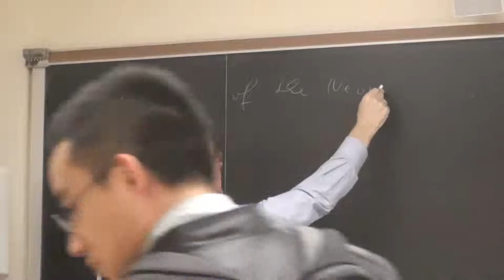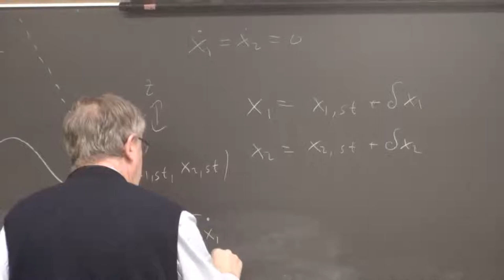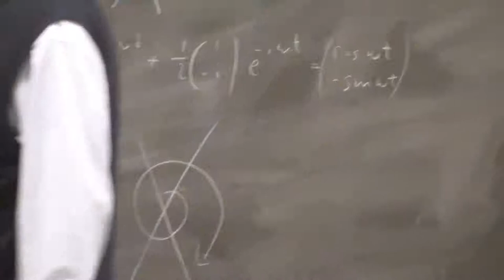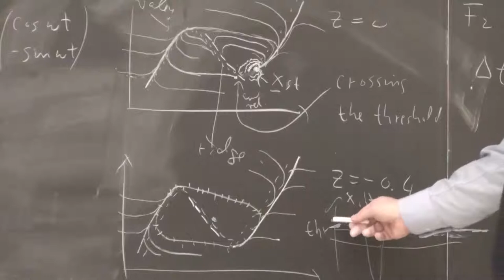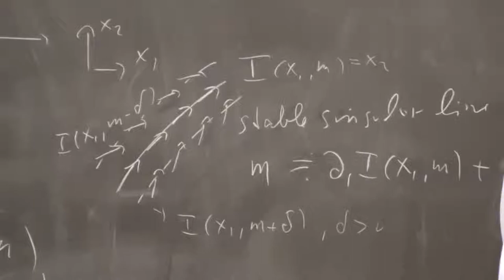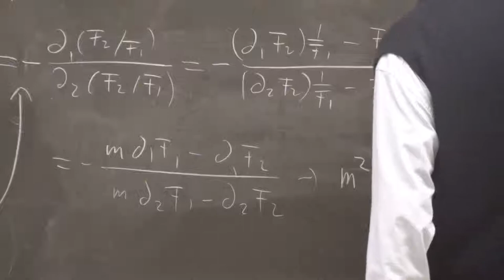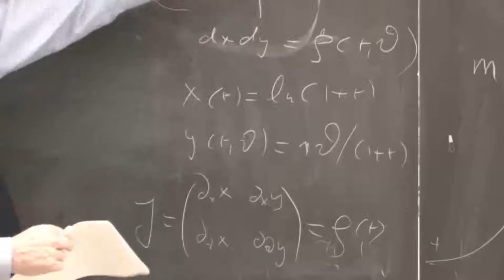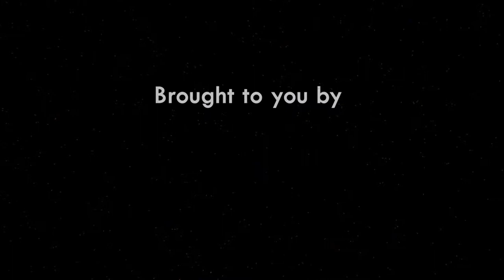Phys550 Lecture 15: Physics of the Neuron III